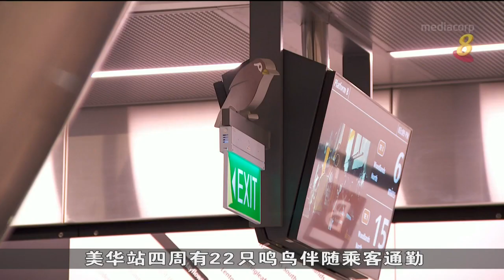好看又好玩！汤东线第二阶段地铁站特色抢先看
第二阶段的汤申-东海岸线即将在下个星期六正式通车。在陆路交通管路局“艺术之旅”计划下， 多名本地艺术家受邀发挥创意，为六个接近大自然的地铁站增添美感，让乘客体验非一般的视觉飨宴。